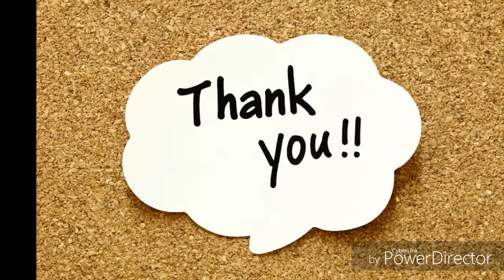Simple Tomato Chutney/Thakkali Chutney/Easy and Tasty Tomato Chutney/10 mins Tomato Chutney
Hiii friends!
This tomato chutney is very simple to prepare and less ingredients and yummy taste. try this recipe and give ur comments.This tomato chutney suitable for dosa and idly. according to your taste add red chilli powder and salt...👍😃
Tags;